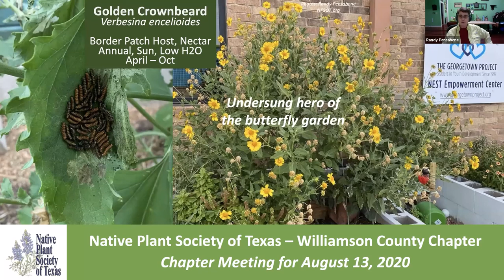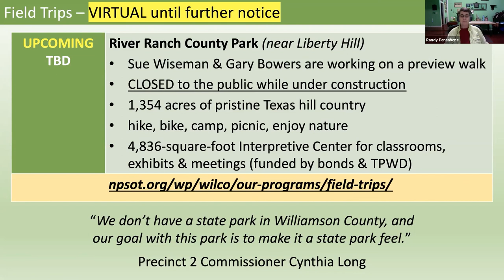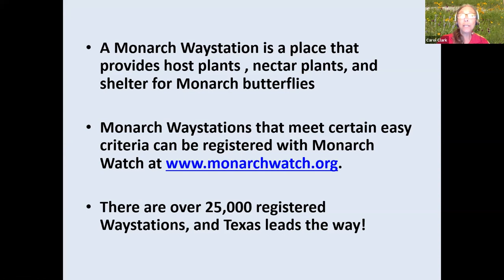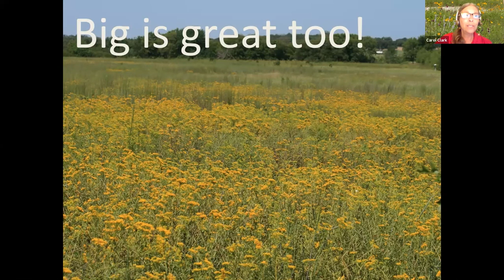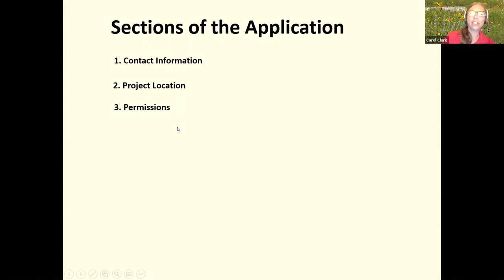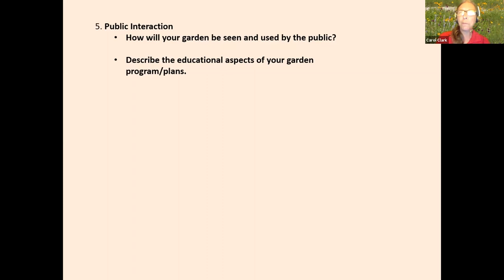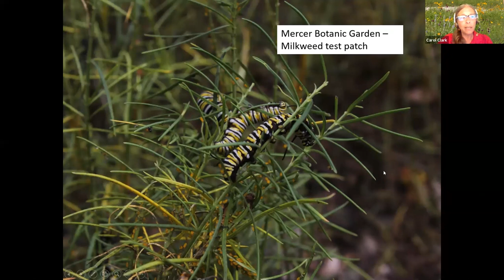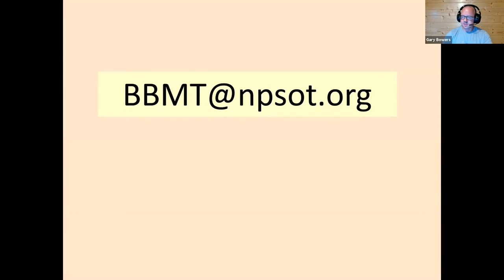Aug 2020 Meeting: Applying for a Bring Back the Monarchs to Texas Garden Grant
During our Aug 13, 2020 chapter meeting, Carol Clark explains NPSOT’s Bring Back the Monarchs to Texas garden grant program while highlighting some do’s and dont's of past grant applications. We’ll also learn why planting for Monarchs is urgent, and the key features of a good Monarch waystation.

Carol Clark is an amateur botany enthusiast, a Texas Master Naturalist, longtime member of the Native Plant Society of Texas, and a Conservation Specialist with Monarch Watch. She’s currently chairing NPSOT’s Bring Back the Monarchs to Texas committee.

01:30 - Business presentation begins
11:20 - Carol's presentation begins